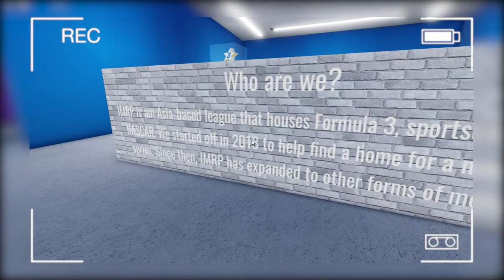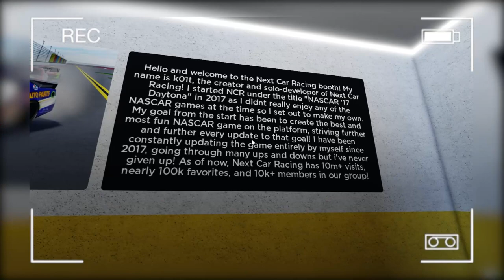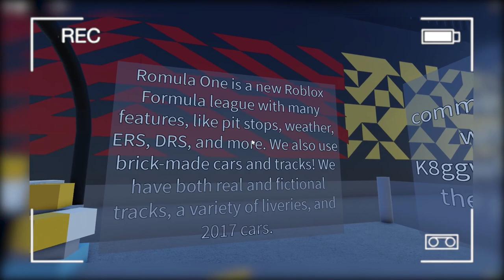𝕣𝕣𝕔 𝟚𝟘𝟚𝟚 𝕗𝕦𝕝𝕝 𝕧𝕝𝕠𝕘. | Roblox Ro-Racing Convention 2022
Last week I was fortunate to have attended the Ro-Racing Convention 2022, a virtual meet showcasing various racing leagues, teams, games, and developers within the Roblox community. This vlog takes you through all four blocks of booths!

My Ro-racing journey would've been impossible if it weren't for Red Bull Racing (Roblox). Thank you so much guys! Join their Discord server below:

👕 GG3 Apparel Mini-Store 🧥

🐺 Like for Ahrcéus, or dislike for M3DNYTE!

"Game Changer" - Beybladebattles.com

Cheers,
Ahrcéus